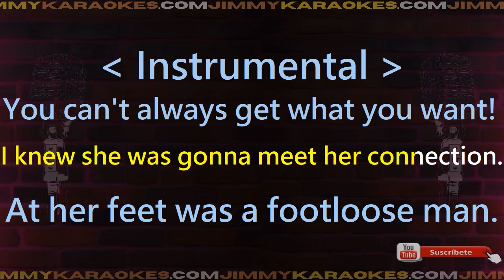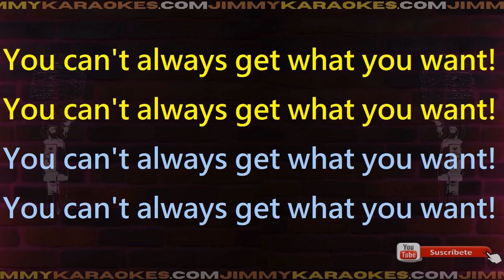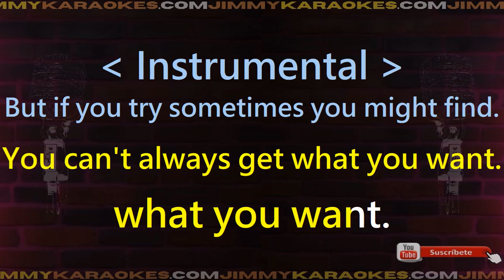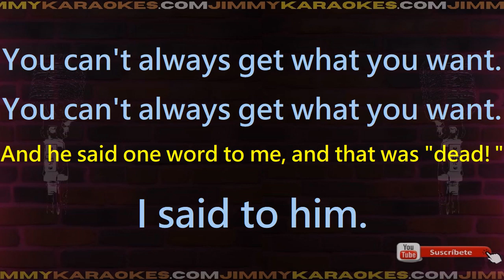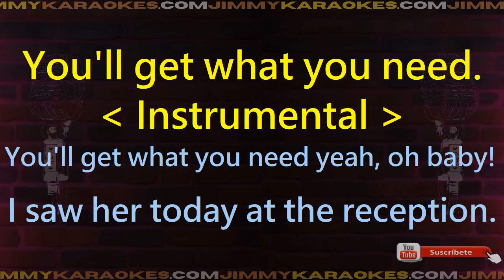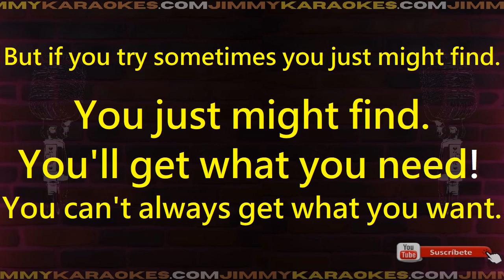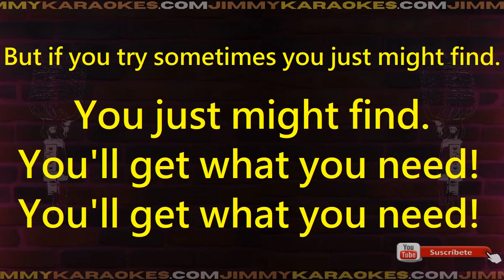Rolling Stones You cant always get what you want Karaoke